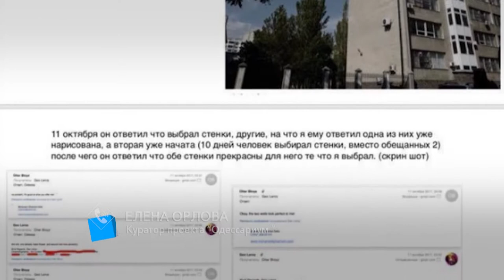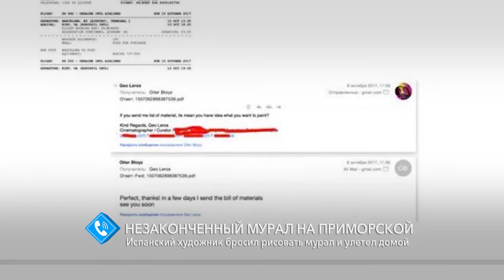Испанский художник бросил рисовать мурал и улетел домой